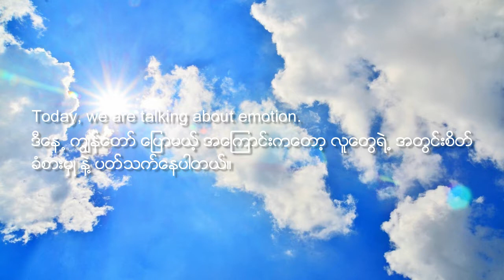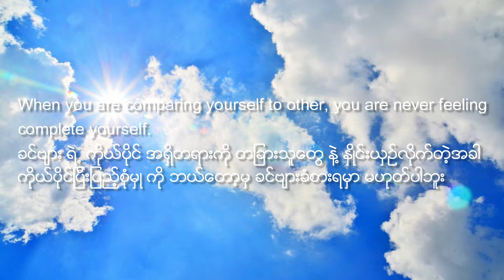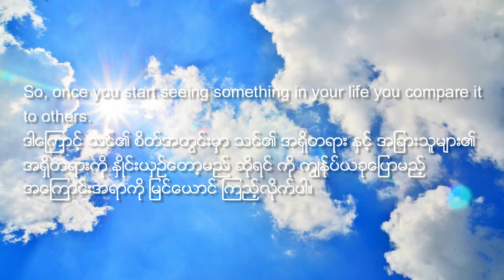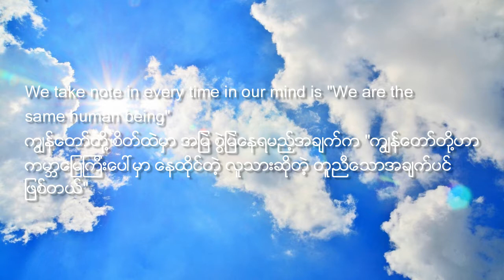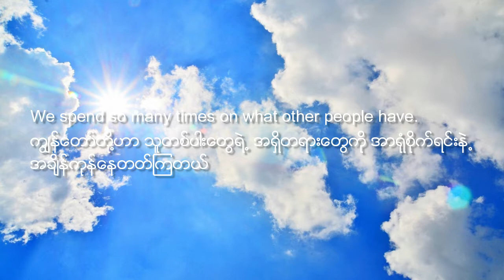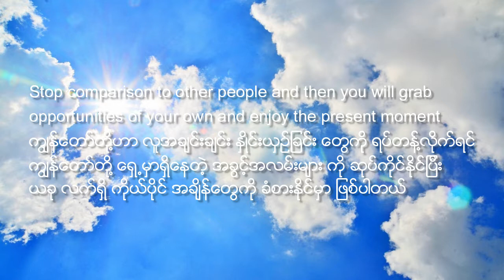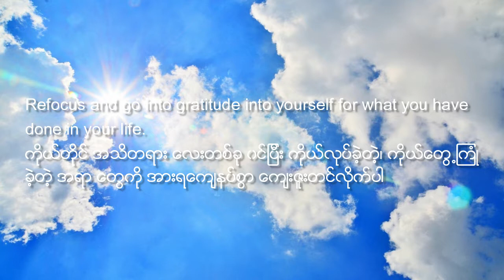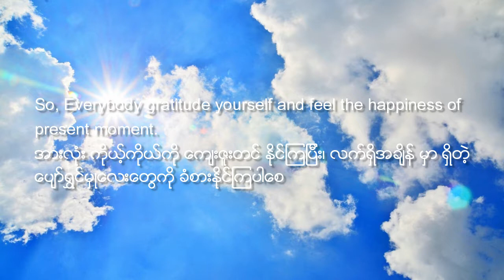Don't Compare Yourself To Other People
(သင္​၏အရိွတရားနွင္​့အျခားသူမ်ား၏အရိွတရားကို မနွိုင္​းယွဥ္​ပါနွင္​့)

Music Used in Video:RELAX MUSIC [NO COPYRIGHT] - ZEN MUSIC - SPA MUSIC